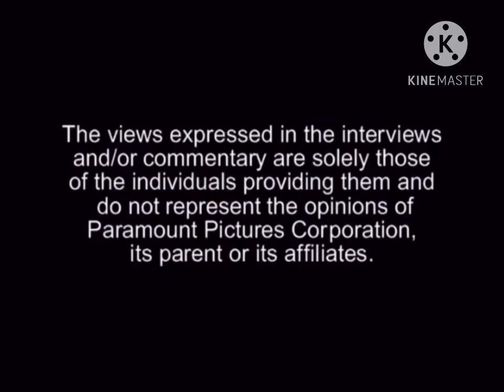Opening to SpongeBob:Jellyfishing 2010 DVD (2011 Reprint)